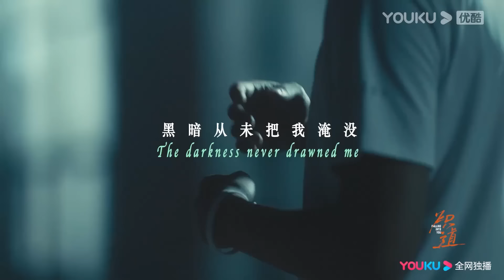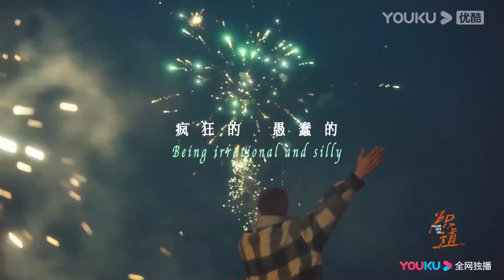《炽道》預告！小狼狗脫衣撲倒霸總姐姐，太上頭！【炽道 Falling into You】